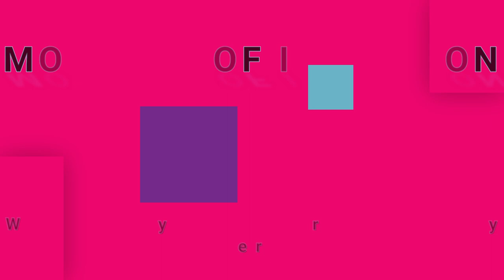MOTHERS OF INVENTION-Are You Hung Up/Who Needs The Peace Corps? (vinyl)